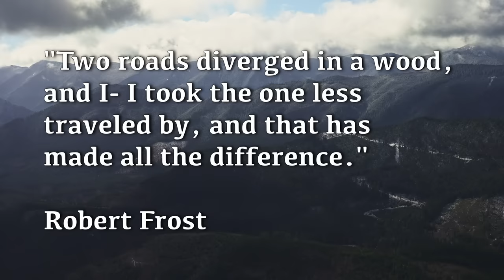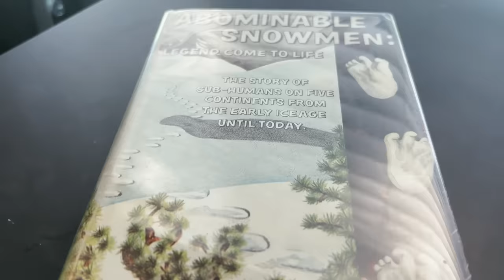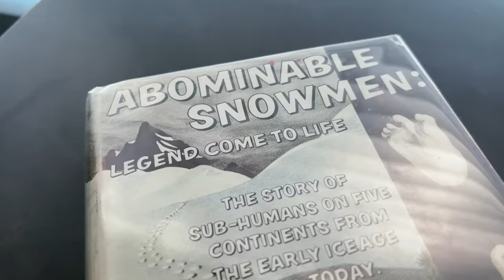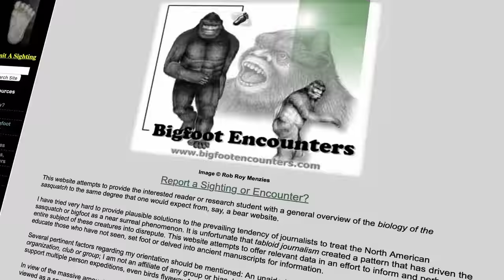Camping Trip Gone Wrong | Bigfoot: The Road to Discovery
Chris Spencer recounts a story that got him involved in Sasquatch Research, where something grabbed his tent. Other members of the Olympic project share their terrifying encounters.